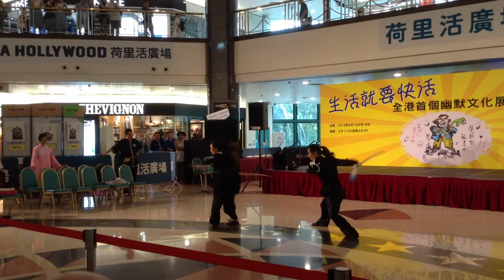2014年7月31日